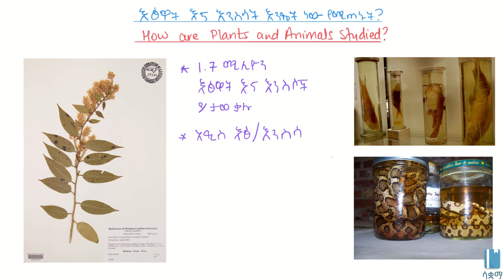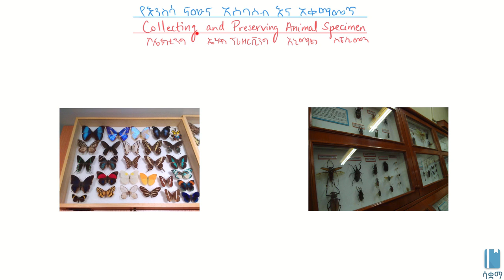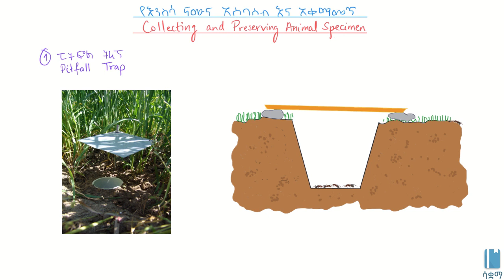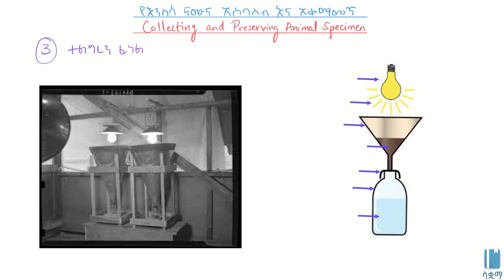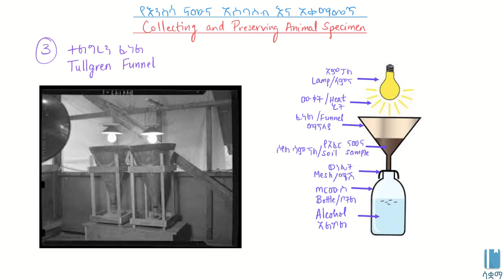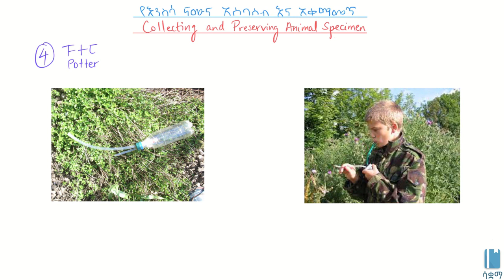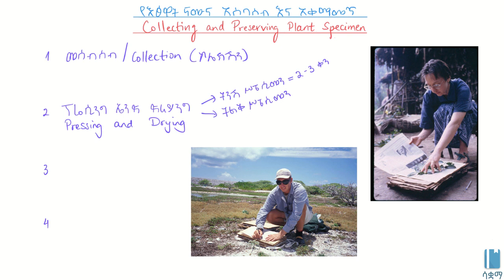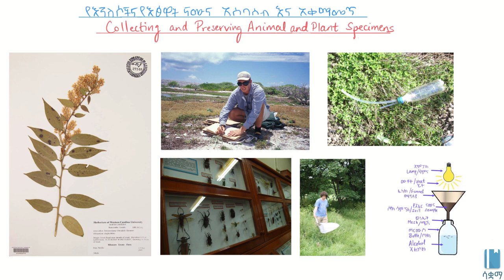How are Plants and Animals Studied? | እፅዋት እና እንስሳት እንዴት ነው የሚጠኑት?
In this video we learn about the collection and preservation of animal and plant speciments.

በዚህ ቪዲዮ ስለ እንስሳት እና እፅዋት ናሙናዎች አሰባሰብ እና አቀማመጥ እናያለን።